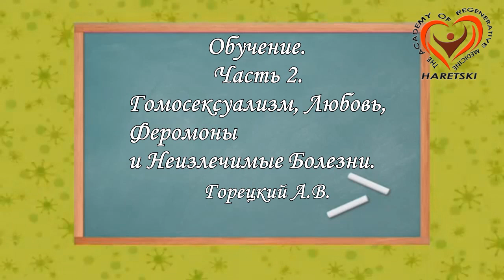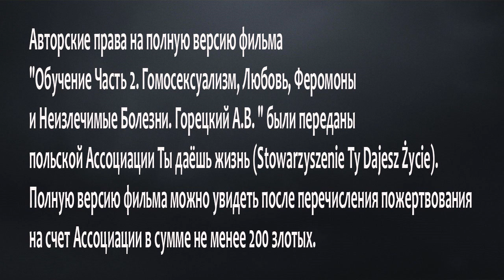Гомосексуализм, Любовь, Феромоны и Неизлечимые Болезни. 2 Часть Обучения. Горецкий А. 18+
2 Часть Обучения. Горецкий А. 18+" были переданы польской Ассоциации Ты даёшь жизнь (Stowarzyszenie Ty Dajesz Życie). Полную версию фильма можно увидеть после перечисления пожертвования на счет Ассоциации в сумме не менее 200 злотых.

Доступ к записи и оплата пожертвования производится в меню Курсы на сайте Ассоциации

Номер банковского счета для пожертвований:
PL 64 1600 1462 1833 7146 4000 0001
Название организации: Stowarzyszenie „Ty dajesz życie”
Адрес организации: ul. Mochnackiego 25/4, 51-122 Wrocław
Название и адрес банка:
BGŻ BNP Paribas SA oddział w Świebodzicach
58-160 Świebodzice, Ul.B.Prusa 2-4
SWIFT (BIC) PPABPLPKXXX

Сенсация! В Академии Регенеративной Медицины создали методику, которая действует, как Эликсир Молодости. Воспользовавшись ей, можно надолго продлить жизнь и бороться с большинством неизлечимых и даже генетических заболеваний, без трансплантации регенерировать органы и системы, омолаживать организм и возвращать утраченные ранее функции. Появилась возможность подарить самое дорогое - здоровье и молодость себе и своим близким! Методика Александра Горецкого – Главное открытие 21 века, соединение лучших традиций всех времён и народов, эффективное воздействие на основные причины возникновения множества заболеваний. Комплексное воздействие на весь организм, очищение, детоксикация восстановление и омоложение организма с помощью авторских, натуральных и безопасных способов.
Предупреждаем о необходимости получения консультации
у специалиста по оказываемым услугам и возможным противопоказаниям.

Чтобы Получать Свежие Бесценные Знания о Здоровье от Горецкого Александра и чтобы участвовать в Благотворительных Акциях Stowarzyszenie "Ty Dajesz Życie" (Сообщества «Ты даёшь жизнь») = ОБЯЗАТЕЛЬНО Подпишитесь на Каналы и Группы в Социальных Сетях:

The Academy of Regenerative Medicine -  Akademia Medycyny Regeneracyjnej -
Академия Регенеративной Медицины